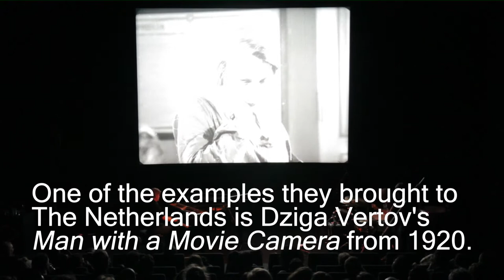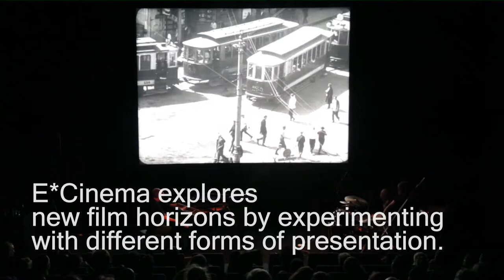Utrecht University presents: Filmliga and the Soviet Avant-garde 1927-1933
Music ensemble NO | me participated on one of the evenings organised with participation of Utrecht University focusing on Filmliga and the Soviet avant-garde.
Filmliga (Film Society) was a collective of young artists that propagated 'free cinema'. It advocated for film in which the pure formal aspects (rhythm, montage and composition) featured in the foreground. They were the first to screen the modernist Soviet films that emerged in the twenties and thirties, like Dziga Vertov's Man with a Movie Camera -- in closed meetings in Amsterdam.